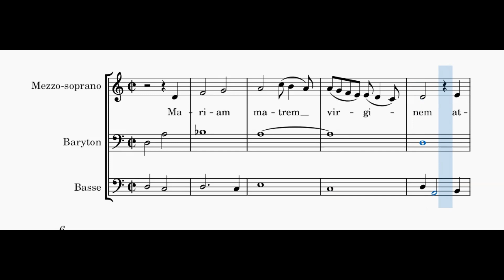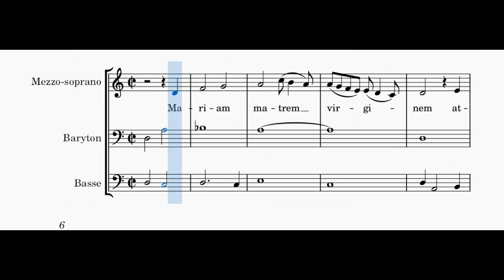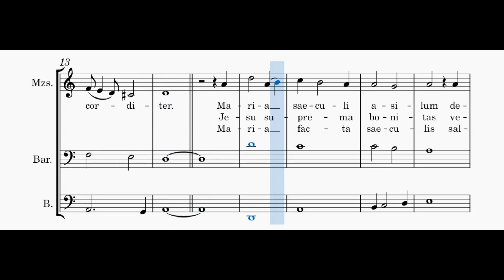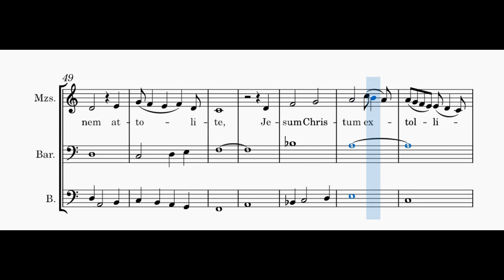Anonyme du XIVe s - Mariam matrem virginem - basse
Voix basse du  "Mariam matrem virginem" par une Anonyme du XIVe s, extrait du "Llibre Vermeil de Montserrat", en visionnant la partition.
Bass voice of the "Mariam matrem virginem" by an "Anonymus of the XIVe c from the "Llibre Vermeil de Montserrat", while viewing the score.
Toutes les vidéos, les explications et télécharger la partition sur / All videos, explanations and download the score